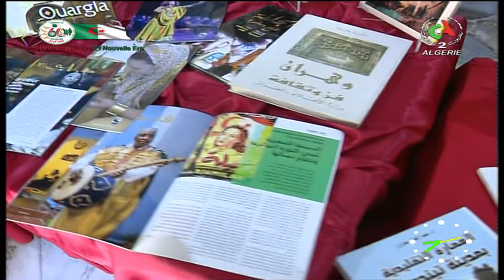Bonjour d'Algérie | 25.04.2023